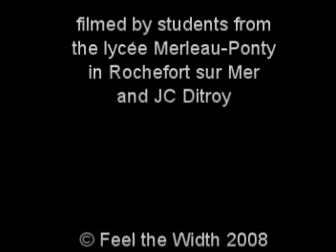michel deneuve "cristal crossing"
the weather was not in michel deneuve's favour when he performed on the transbordeur during the rochefort en accords festival in august 2007. after the planned concert was aborted on the wednesday he finally braved the elements (come what may) the following day and cristal crossed the river charente. the instrument he plays is the cristal de baschet.